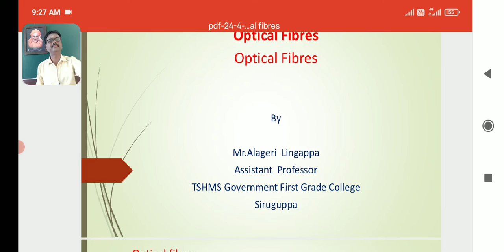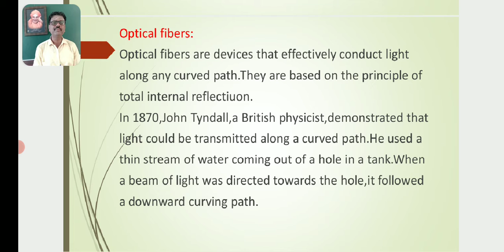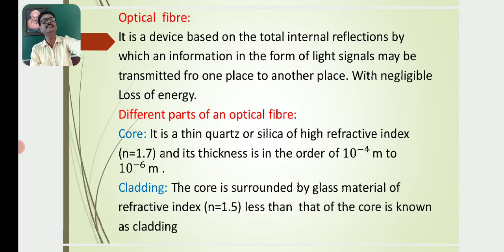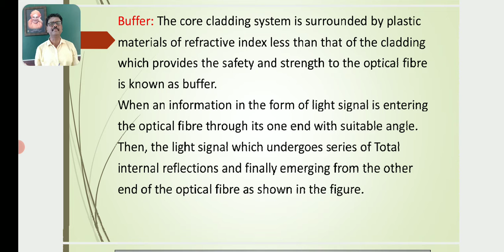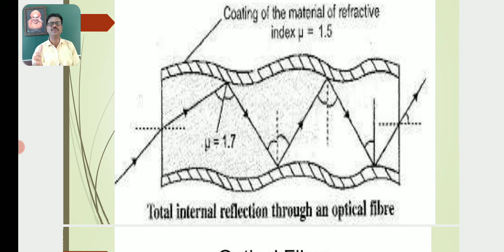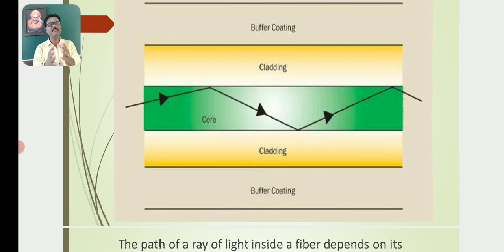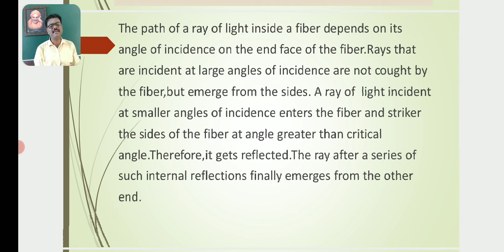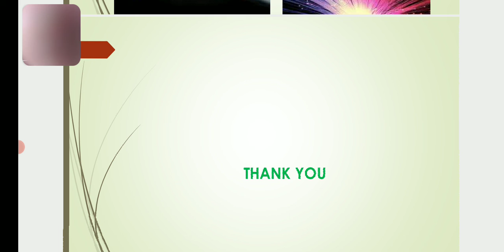AL24-IV-Optical fibres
Optical fibres